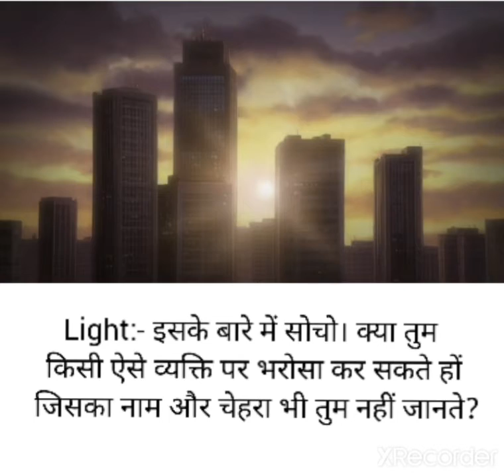Death Note Episode.3//Part-9 with Hindi Subtitles//English Dubbed.